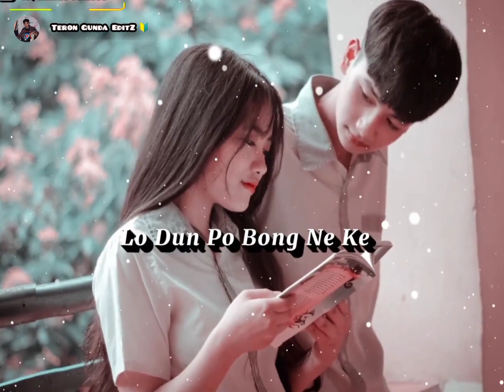Ne Diya dit tha kanghon/Karbi song/xml EditZ 🔰 description 📩📩/Teron Gunda EditZ 🔰